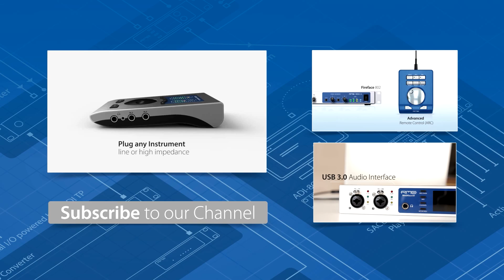How to use RME Audio TotalMix FX - 07 Snapshots & Workspaces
The Snapshots section of the right side control panel allows you to store the current mixer settings for recall. Once you have a working routing, click the Store button, then select a slot for your mixer snapshot. You can store up to 8 individual snapshots here. You can give each mix snapshot a useful name, by clicking on text section. Alternately, you can save the snapshot as a file. Click the File menu, then Save snapshot as... This will allow you to keep a backup, or load a snapshot on a different computer.

In the TotalMix FX preferences menu, you can select the option “Do not load main volume / balance”, this will keep the main fader position the same when you load a new snapshot, and avoid level changes for your main monitors.

You can now save a Workspace, which includes the current routings, all 8 mixer snapshots, plus the visual elements, like layout and mixer position. The Workspace menu is called up with the W key, or alternately accessed from the file menu. You can save and recall up to 30 different workspaces here, and each one can be given a custom name. Of course, the workspaces can also be saved as a file for backup or portability.